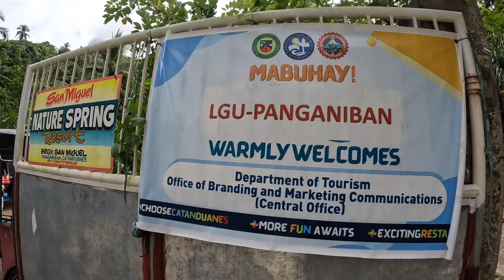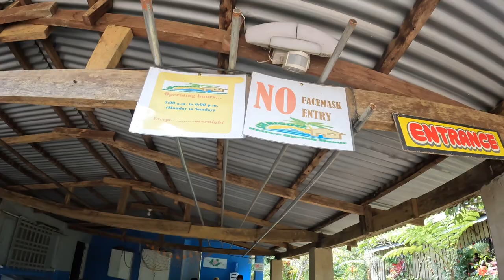Family Bonding at San Miguel Spring Resort | Philippines 2022